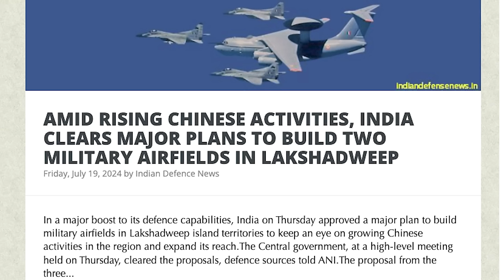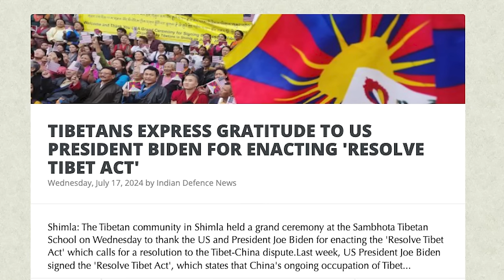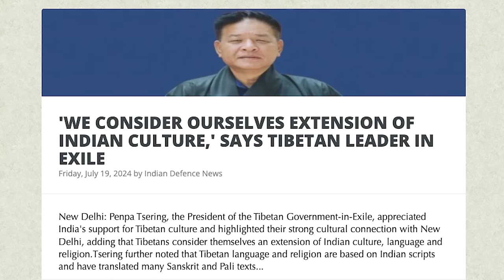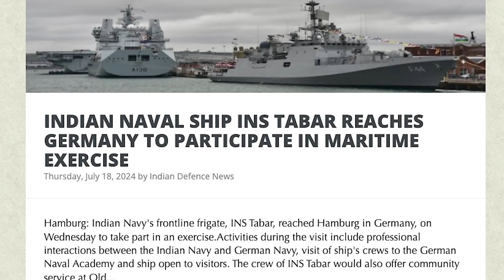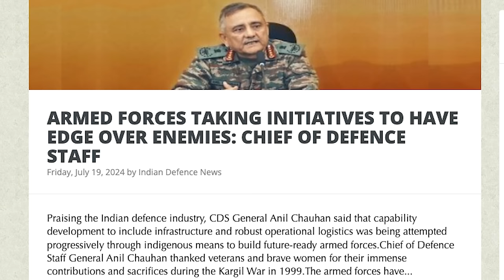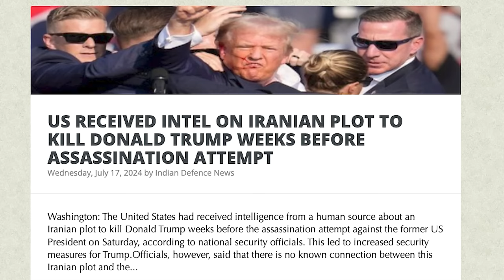திபெத்தை முற்றுகையிட்ட இந்திய ராணுவம்| Large Force Moves to Kashmir | PM Orders Attack | TAMIL | SKA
🔥🔥🔥Explosive Defense Updates: Kashmir Conflict, Lakshadweep Military Build-Up, and Global Tensions

Welcome to today's gripping update on the most critical defense and geopolitical issues shaping our world! 🌍🔥

In this episode, we dive into:
Kashmir Conflict: Find out about the sudden legal changes in Kashmir that have triggered major terrorist threats. Local militant groups, with Pakistan's backing, are gearing up for large-scale attacks in the valley.

Lakshadweep Military Expansion: Discover how India is transforming Lakshadweep with massive military bases to counter the rising tensions in the South China Sea. We're talking about a whopping ₹70,000 crore investment to build some of the world's most powerful warships. 🚢

US-Iran Tensions: Uncover the shocking plots by Iran to assassinate former President Donald Trump and how the US Secret Service foiled these plans. 🇺🇸🕵️‍♂️

India vs. Israel Counter-Terrorism: Explore how Israel's hard-hitting policies against terrorism could be a game-changer for India in tackling militant threats in Kashmir. 💥

Global Military Moves: Get the latest on India's strategic military deployments in Lakshadweep, to counter China's aggressive maneuvers in the region. Plus, learn about US-Philippines joint operations in the South China Sea. 🌊

Sustainable Development: Can India balance rapid military development with environmental preservation in the pristine Lakshadweep islands? Find out how! 🌴🌿

This video is packed with must-know updates that will keep you on the edge of your seat. Don't miss out on these explosive insights!

South China Sea tensions
US Iran assassination plot
Israel counter-terrorism policies
India China border issues
Sustainable development in India
Global security news
Indian Navy warship construction
Narendra Modi defense strategy
Geopolitical news updates
Military strategy India
Defense news India
Pakistan terrorism support